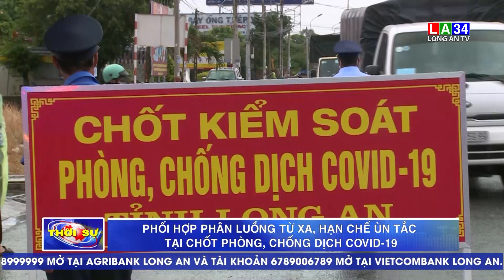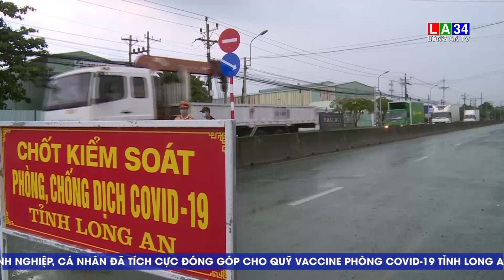Phối hợp phân luồng từ xa, hạn chế ùn tắc tại chốt phòng, chống dịch Covid 19 I LONG AN TV